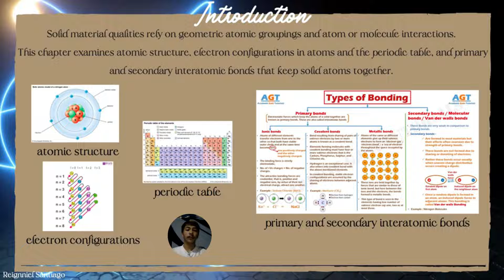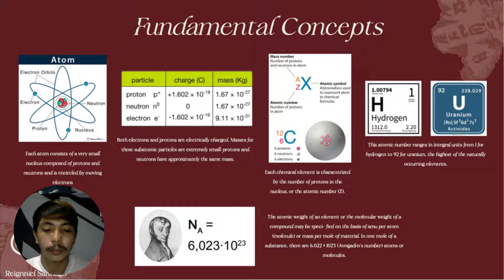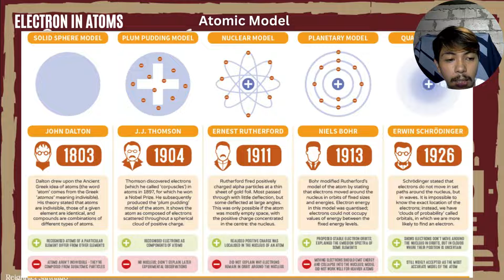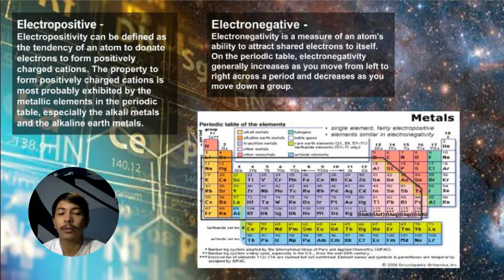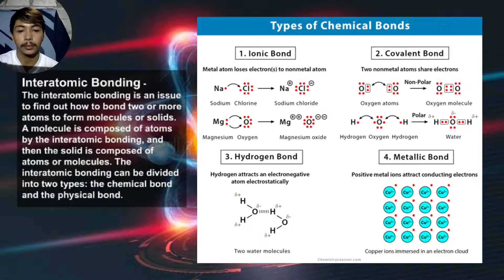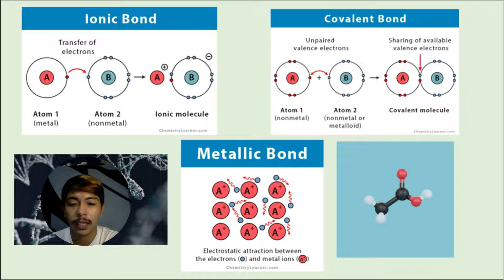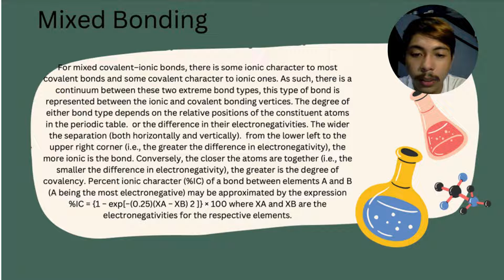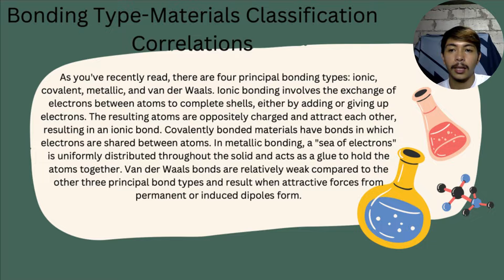Group 7 Day 2 Introduction to Material Science and Engineering Sadia mp4